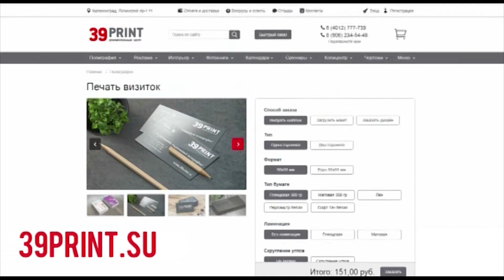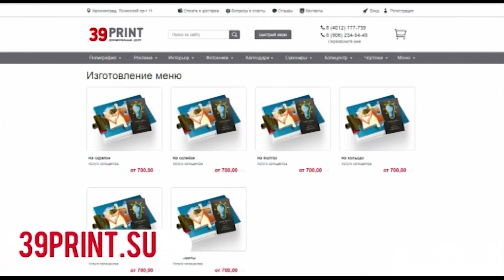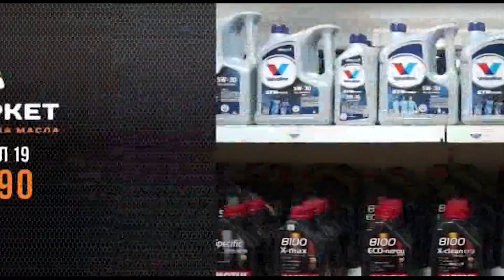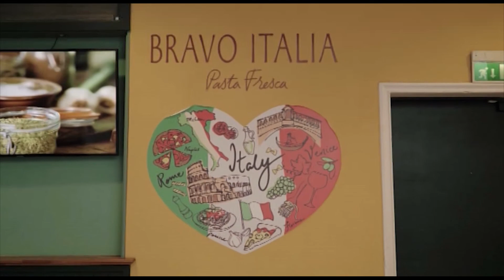ГОРОД ЛАЙФ прямой эфир от 15.09.20